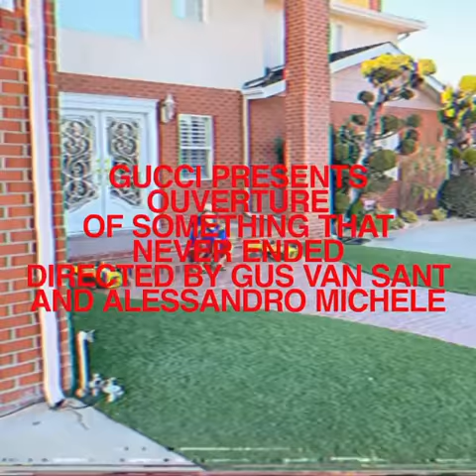Gucci nails - Billie Eilish